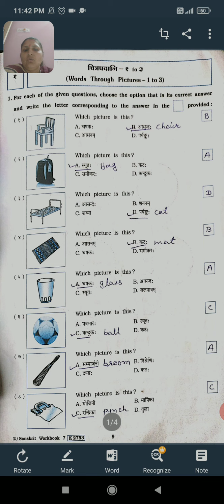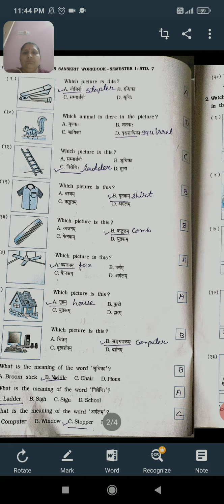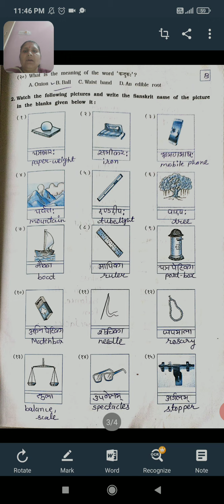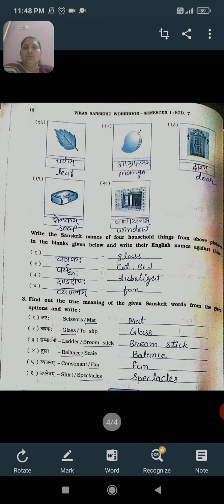STD 7 SANSKRIT CH 1 VIDEO 2